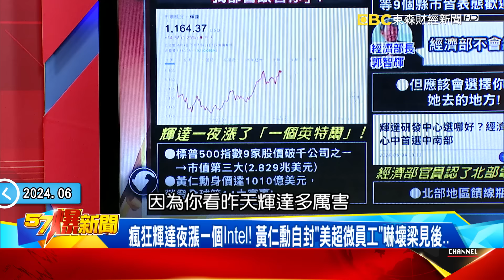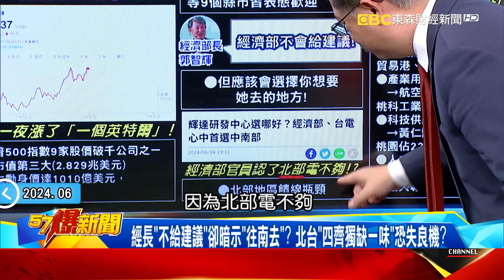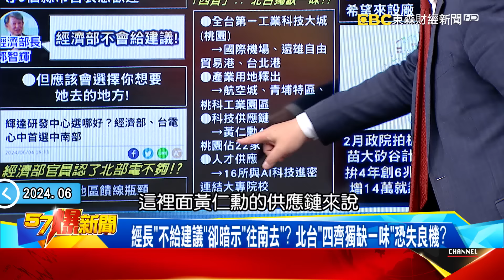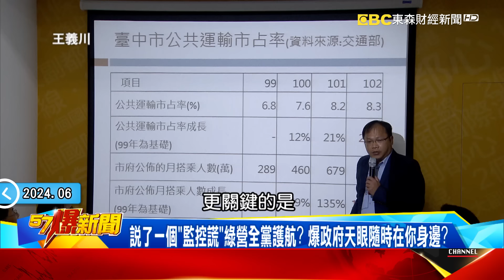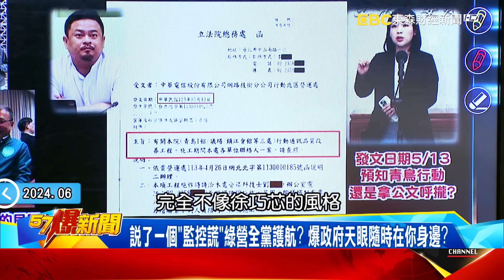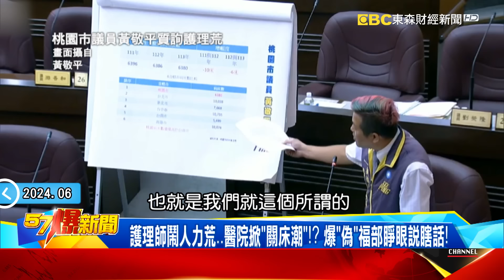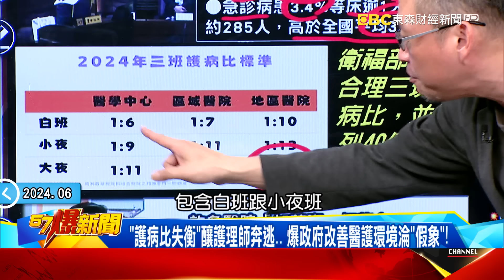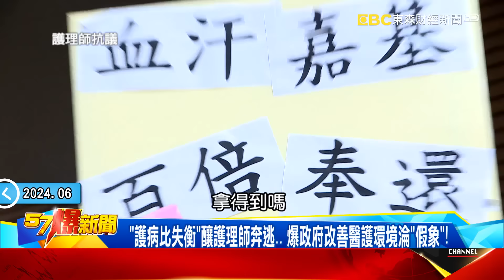綠營曝王義川案是中國操弄？ 什麼都「抗中保台」還跟64有關？ - 馬西屏 趙怡翔 吳宗憲 羅旺哲 平秀琳 徐俊相《57爆新聞上集》 2024.06.05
00:00 9縣市表態爭輝達重演搶台積！ 北台「獨缺一味」恐失良機？
00:00 「不具名」官員爆「第五縱隊」逾10萬？ 保二「擴」編煞有其事？真相！？
00:00 護理師人力荒醫院掀「關床潮」！ 爆「偽」福部對不上睜眼說瞎話！

全台9縣市重演搶台積大戲表態「選我」… 北台「獨缺一味」被忽略？
瘋狂輝達夜漲一個Intel！ 黃仁勳自封「美超微員工」嚇壞梁見後…
全球第14富豪表態在台設廠重演「搶台積大戲」！9縣市表態誰如願？
經長「不給建議」卻暗示「往南去」？ 北台「四齊獨缺一味」恐失良機？
經長打臉總統「桃竹苗大矽谷計劃」？ 「4年6兆產值」竟淪騙票術語？
童子賢爆：台不排碳發電國際「放牛班」 北台「缺電」DPP算計好的？
美天價核電廠再貴都要蓋…綠緊抱「廢核神牌」反被美國老爸放生？
爆AI資料中心年斷電需‹5分鐘！ 美重拾核電只為「穩供電」…DPP？！

「不具名」官員爆「第五縱隊」逾10萬？ 保二「擴」編煞有其事？真相！？
認知戰？ 第五縱隊8年暴增逾24倍… DPP「擴編保二」卻淪牛步走？！
「第五縱隊」在你身邊？！ 綠營誇口10萬人…名單隨便她們喊？
綠營曝王義川案是大陸操弄？ 什麼都「抗中保台」還跟64有關？
說了一個「監控謊」綠營全黨護航？ 爆政府天眼隨時在你身邊？
是他要求增設基地台？！ 洪申翰丟公文反擊反曝「謊話連篇」！？
民進黨真有調民眾個資？ 綠營民嘴竟嗆：電視前不能亂講嗎？
綠營速修「打詐四法」有貓膩？ 民團喊政院「監控大門」恐開啟？

護理師鬧人力荒…醫院掀「關床潮」！？ 爆「偽」福部睜眼說瞎話！
「護病比失衡」釀護理師奔逃… 爆政府改善醫護環境淪「假象」！
衛福部駁：「人、床」雙增否認關床潮…遭醫師批「玩文字遊戲」
護理荒未解…民眾等床恐成「常態」！？ 敬平：未來可能要等3天
醫院缺人力「過午不開刀」…民眾怒「床、藥」都要等！政府裝睡？

立法委員 吳宗憲
台北市議員 趙怡翔